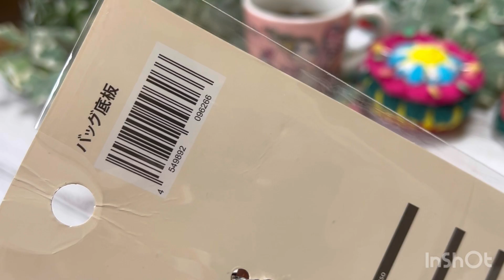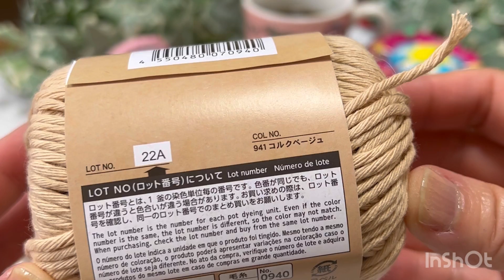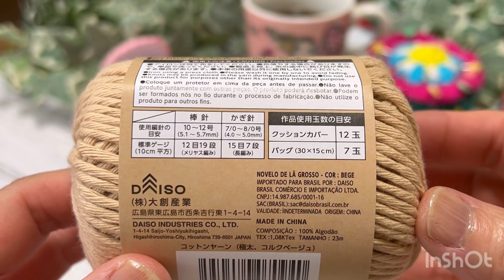バルキーヤーン8玉と底板使ってバスケット♡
今回はダイソーさんのバルキーヤーンと底板を使ってみました！バスケット模様のバスケット（笑）
思ったより柔らかく完成しましたが！しっかりした糸で編めば本当にバスケットのようになるかも？最後までお付き合い頂けたら嬉しいです♡

私の可愛い相棒のだんごちゃん人形の作家さん♡